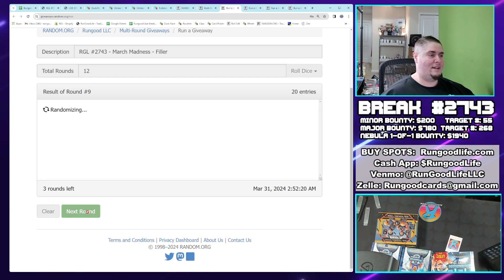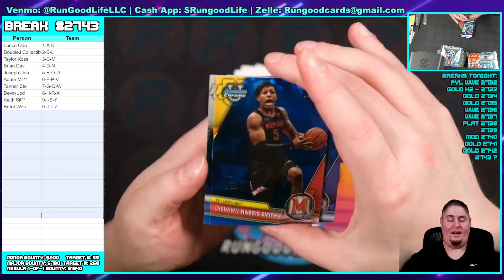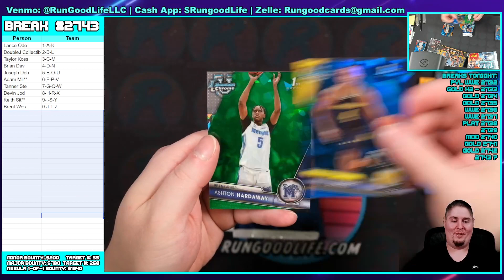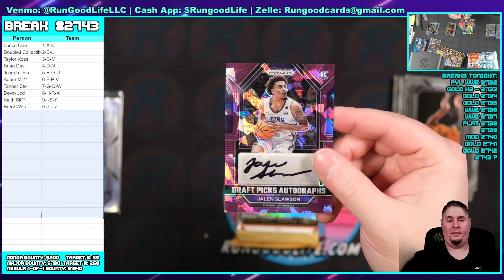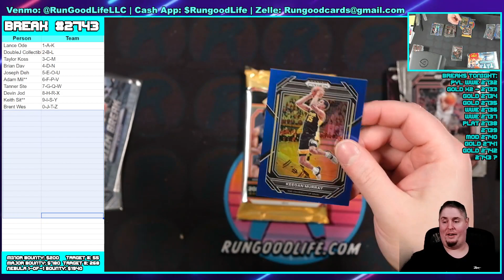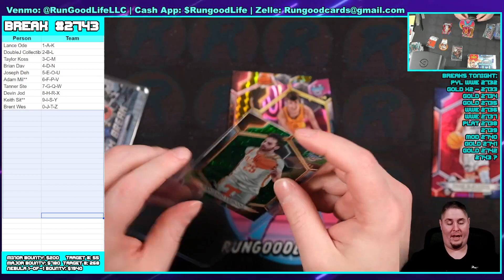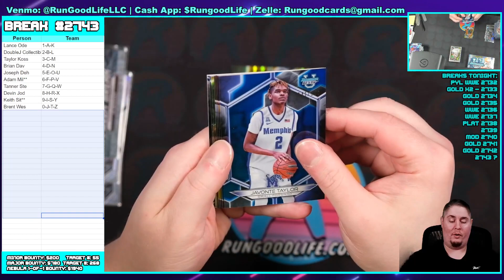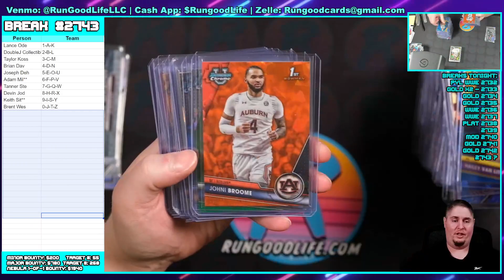RGL #2743 - March Madness - 3/30/24